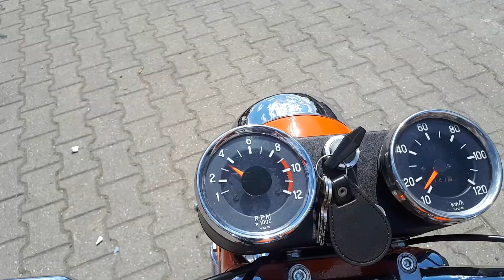Hercules K 50 SL Vorstellung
Vorstellung einer originalen Hercules K 50 SL.